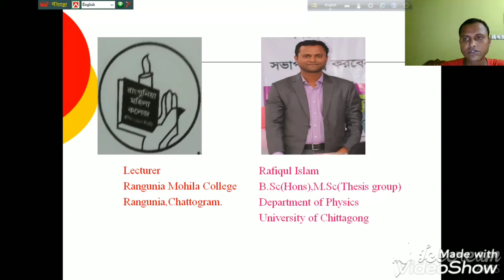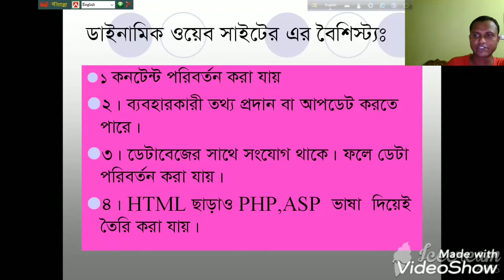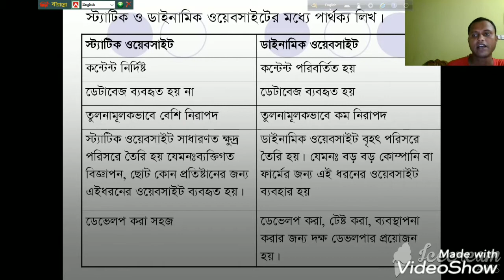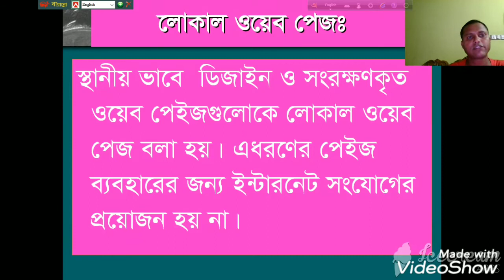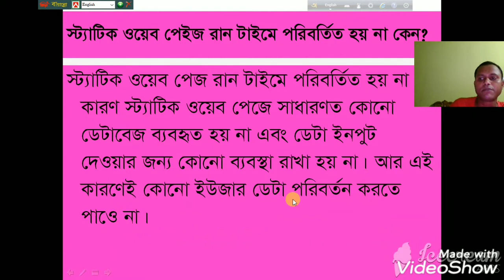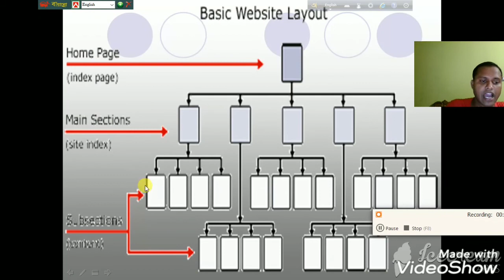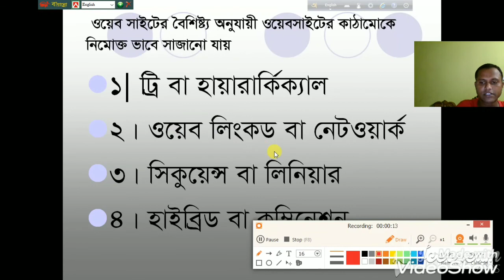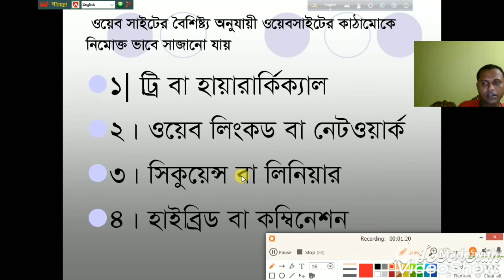হোম পেইজ, ওয়েবসাইট কাঠামো